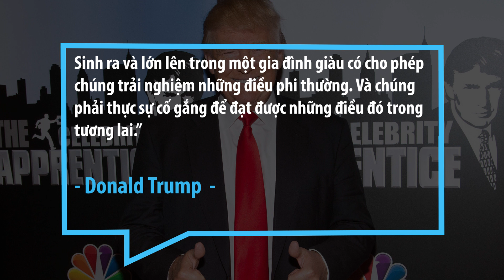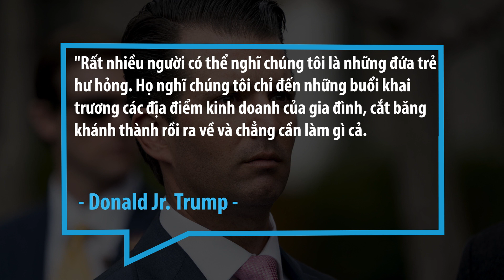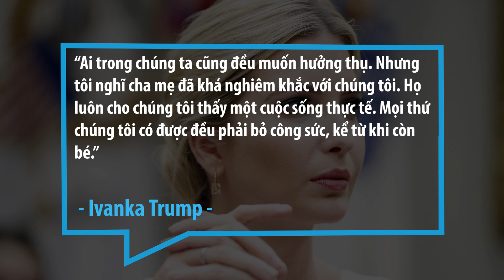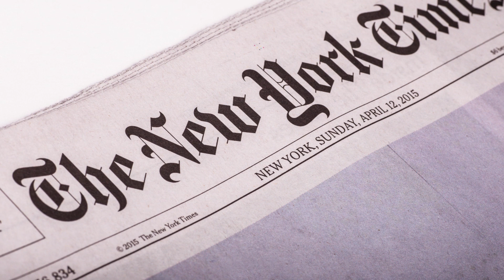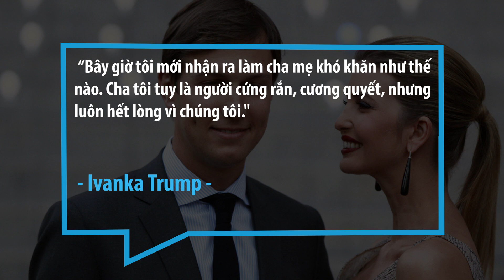Những Sự Thật Chưa Từng Được Tiết Lộ Về Các Con Của Donald Trump | Tony Xin Chào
Mọi người thường tìm kiếm những thông tin về tổng thống Donald Trump. Thế nhưng những đứa con của ông thì ít người biết đến hơn. Trong bài viết này, hãy cùng Tony Xin chào tìm hiểm những sự thật về các con của vị tổng thống quyền lực nhất thế giới này nhé.

Đừng quên Follow ngay Fanpage Tony Xin chào để được cập nhật thông tin mới và thú vị từ chúng tôi. Cảm ơn bạn đã theo dõi!
© Copyright by Tony Xin Chào ☞ Do not Reup"